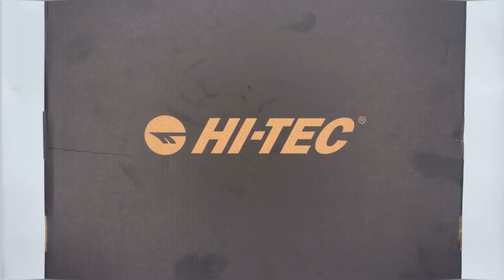Hi-Tec CORZO MID/TORCA MID, botas montaña hombre,botas Dri-Tec®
Hi-Tec CORZO MID/TORCA MID, botas montaña hombre,botas senderismo hombres,Membrana impermeable y transpirable Dri-Tec®

🛍️ Enlace a Amazon